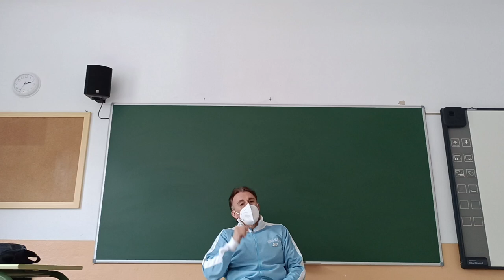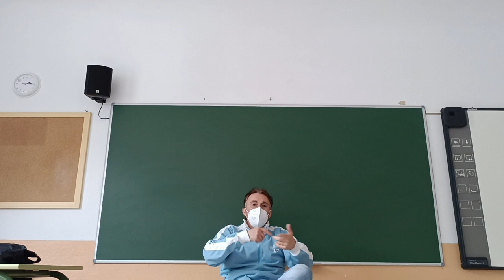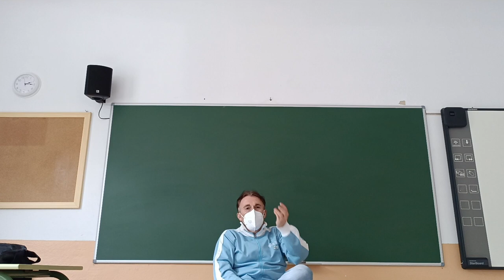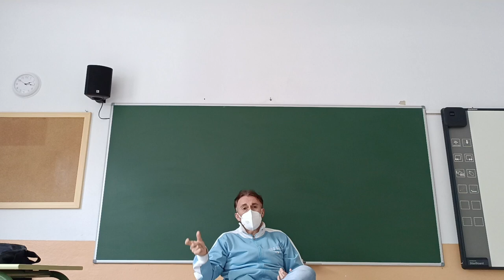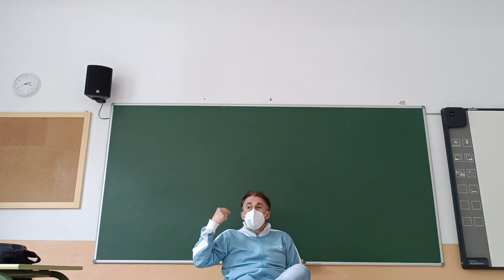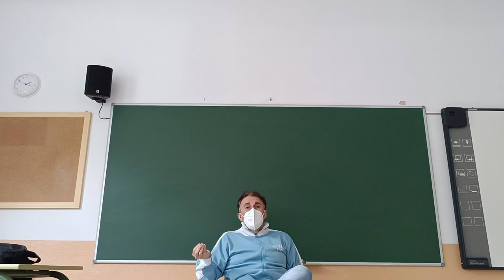Diálogos sobre balances